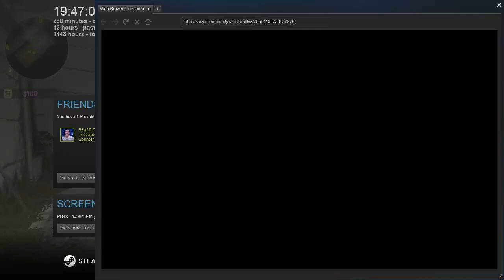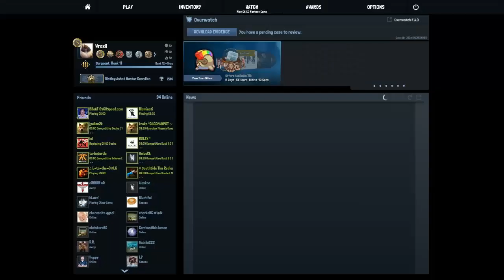CS:GO - Episode #1 ~Делничен Компетитив | Със пълен РЕТАРД!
Новата поредица която мързеливия ми мозък се сети да направи. Надявам се да ви хареса новото видео!
fan skype: wraxxbg_fans
Ако си прочел цялото описание си бахти якия пич :3